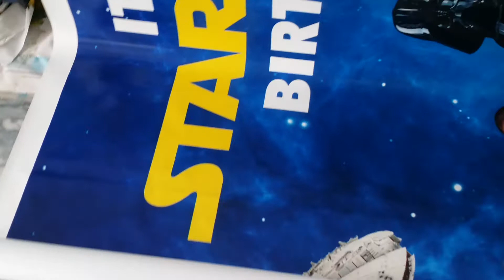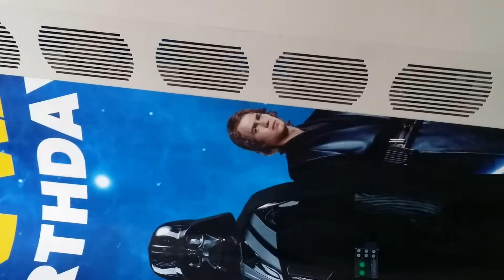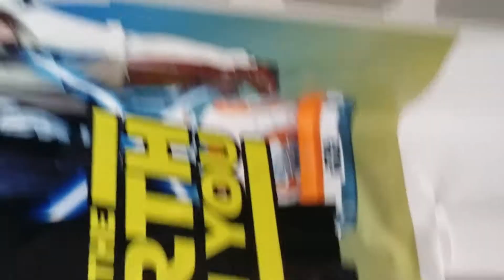challenger printing machine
Challenger china printing machine work